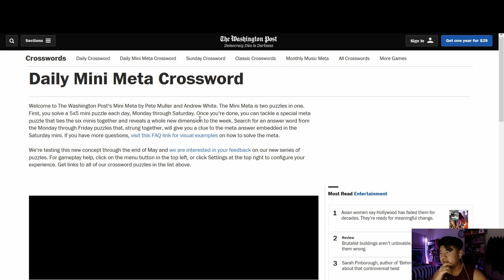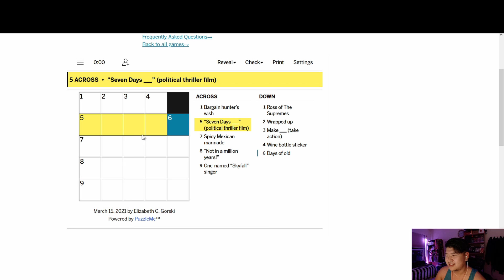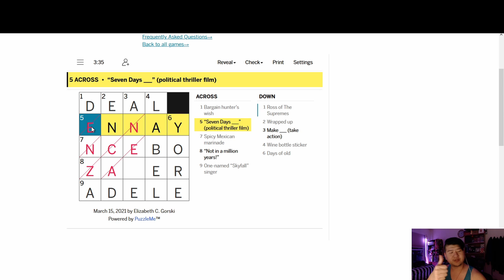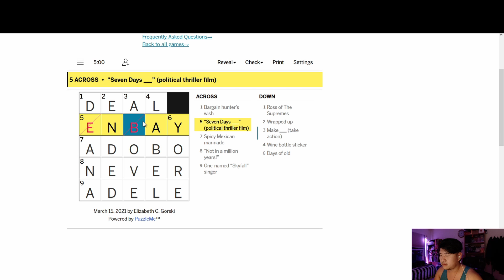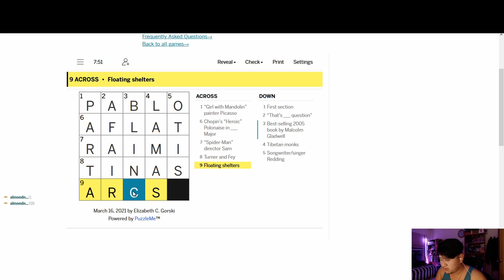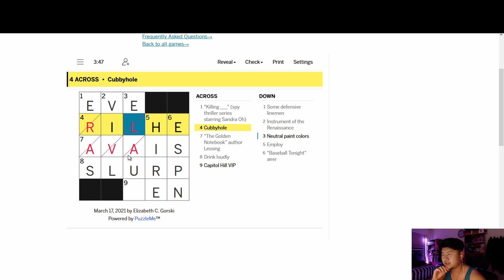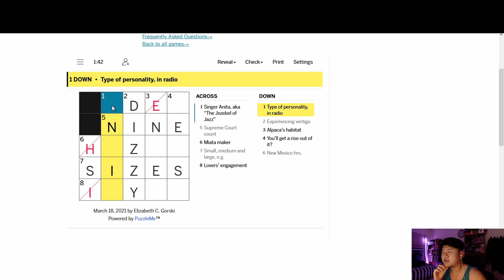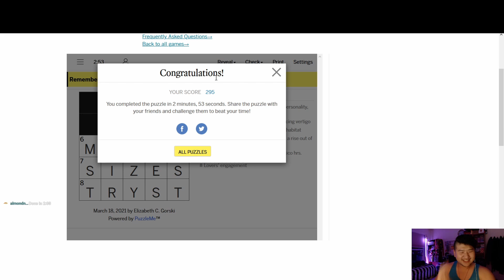Guessing my way to victory?? Smooth brain crossword battles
First time doing crossword puzzles in a long time! Then a little competition between friends to see who can do them faster...